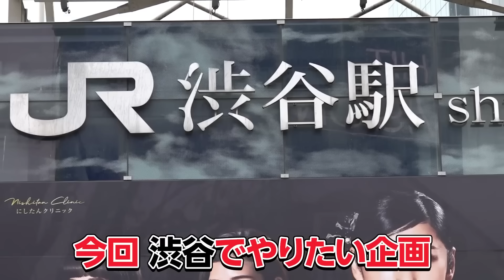【東大生が激白】予備校行ってるのに落ちたヤツの特徴を調査！【wakatte TV】#889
今回は渋谷で、予備校に通っていたのに落ちてしまった人の特徴や
予備校でしない方がいい事など聞いてきました！
みんなは志望校に落ちないようにな！

ーーーーー
【kokutte.TV第3弾、出演者募集！】

異性との出会いを求める大学生・社会人の男女を大募集します！
「恋愛をしたいけど、なかなか出会いがない」
「wakatteの2人に恋愛を応援してもらいたい」
という方は、ぜひご参加ください！

友達追加が完了したら、下記の内容をお送りください！

①お名前
②動画で使用するニックネーム
③性別
④ご自身の経歴（通っている大学学部と学年、出身大学）
例：早稲田大学 教育学部 1年

⑤血液型
⑥彼氏または彼女いない歴
⑦好きな芸能人
⑧企画に参加しやすい曜日や時間帯

⑨自己PR
異性にPRしたい特技・趣味などの自己PRをお願いします！
（例）料理ができる/運転が得意/面白い/ゲームが得意/アイドルが好き

⑩理想のタイプ
今回の企画を通して出会いたい人・異性のタイプを教えてください。

⑪ご自身が写っている写真を1枚お送りください。

※情報に不備がある場合は対象外とさせていただきます。

‹募集要項›
・大学生、社会人の募集になります。
・首都圏で撮影予定です。
・企画の様子は当チャンネルで配信します。同意いただける方のみご参加をお願いいたします。
・真剣に出会いを求めている方のみご応募ください！

wakatte2人がカップル成立に向け、サポートします！

ーーーーー

【苦情多発】講師がブチギレ？あそこはやめとけ！予備校のクレーム大調査！

【当てはまったら危険】浪人するヤツの特徴を聞いてみたら意外な事実が！？